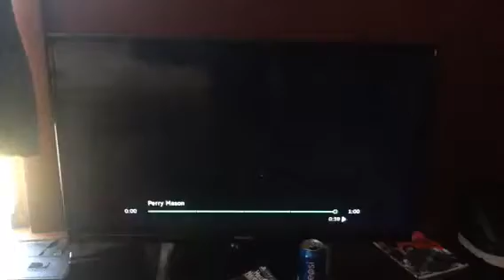CBS Television Network/Viacom/RARE NBC In Stereo Bumper (1962/1986/1990)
This video contains content that is not owned by us. This has been uploaded for preservation and entertainment purposes only.

The logos are from FETV's airing of the episode "The Case of the Rowing River" of Perry Mason, while the NBC In Stereo bumper is taken from an episode of Matlock from the same network. It's hard to come across the NBC In Stereo bumper on FETV, but thank God I found it.